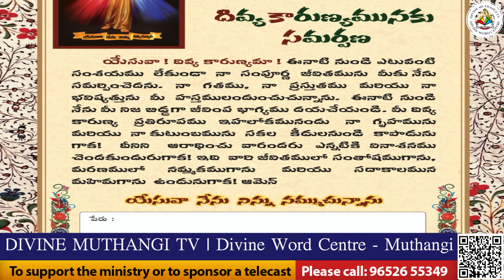Divine Mercy Intercession |Fr. Cyril Doss SVD | Divine Word Centre,Muthangi | 10-10-2024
నా దైవమా నా యేసయ్యా
నిన్నే నే ప్రేమిస్తున్నా

1. వేకువనే వెదకుతున్నా
ఆతురతతో సమీపిస్తున్నా
సమీపిస్తున్నా. //నా దైవమా//

2. నా ప్రాణము నా శరీరము
నీ కోసమే తపిస్తుందయ్యా
తపిస్తుందయ్యా //నా దైవమా//

3. సహాయకుడా నీ రెక్కల నీడలో
సంతోషముతో పాడెదనయ్యా
పాడెదనయ్యా //నా దైవమా//

4. జీవించు కాలమెల్లా
స్తోత్రించి చేతులెత్తి ప్రార్ధించెదన్
ప్రార్ధించెదన్ //నా దైవమా//

5. పడకమీద నిన్ను స్మరించెదను
రేయి నాలుగు జాములు నిన్ను ధ్యానింతును
ధ్యానింతును //నా దైవమా//